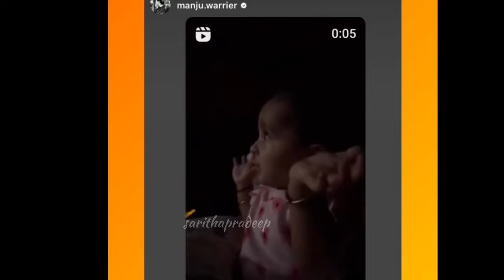പേർളിമാണിയുടെ മകളുടെ ഡാൻസ് കണ്ടോ 😍Pearle Maney Nila baby Nitara baby video